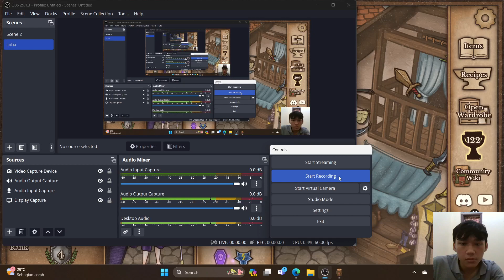Main kartu dulu - Backpack Battles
Backpack Battles - sebuah permainan yang menawarkan petualangan tak terduga, strategi mendebarkan, dan momen epik yang membuat jantung berdebar! Bersiaplah untuk memasuki medan pertempuran yang penuh dengan kejutan dan tantangan yang menghibur.

Masih pemula maaf kalo build tasnya acak-acakan. komen saran build yang bagus menurut kalian di kolom komentar, klik tombol like bila kalian suka video ini dan jangan lupa subscribe channel ini. Terimakasih